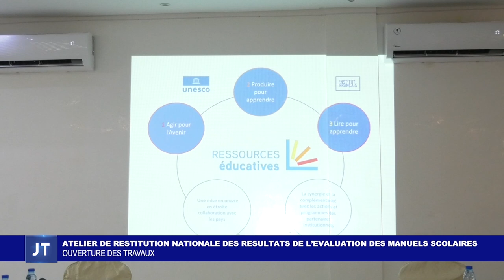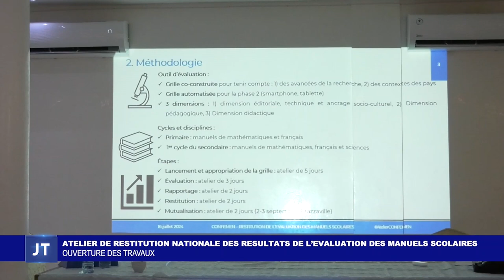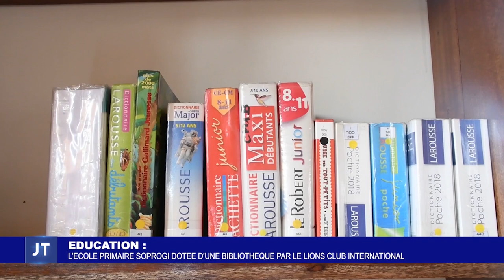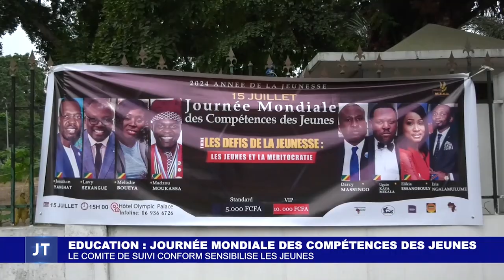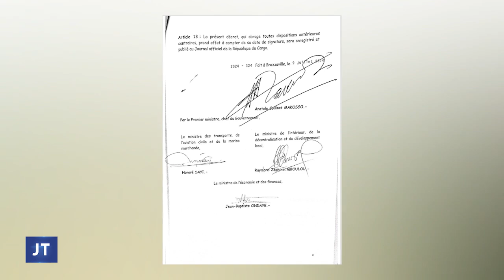JOURNAL DE L'ECOLE DU 16 JUILLET 2024